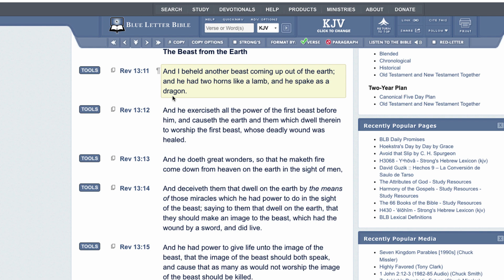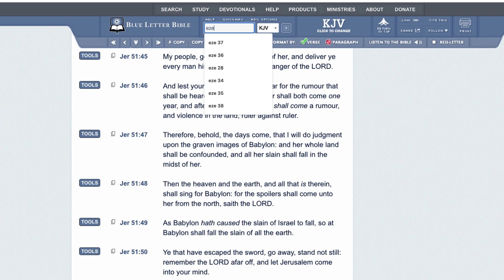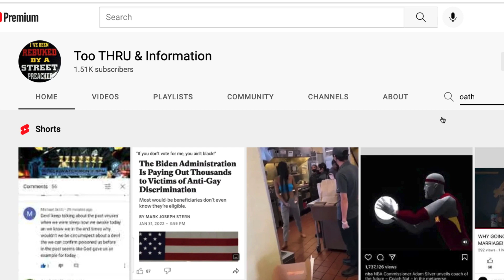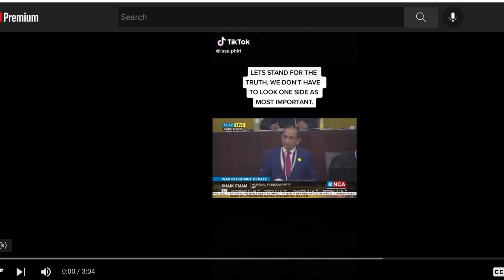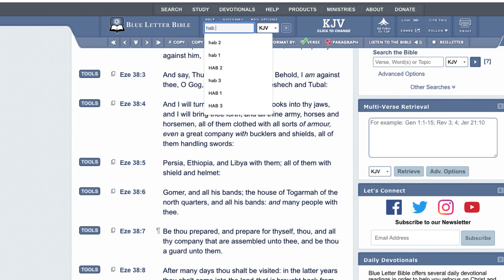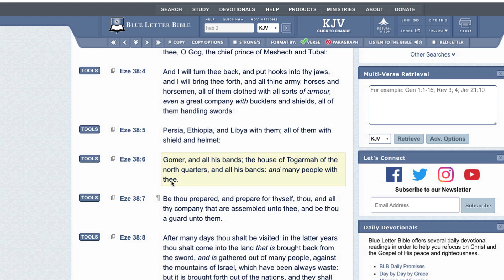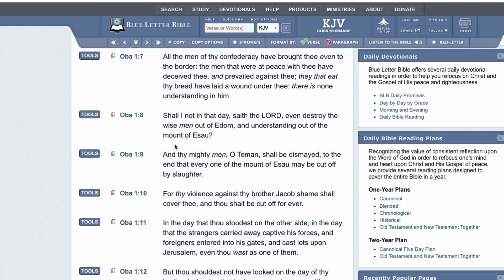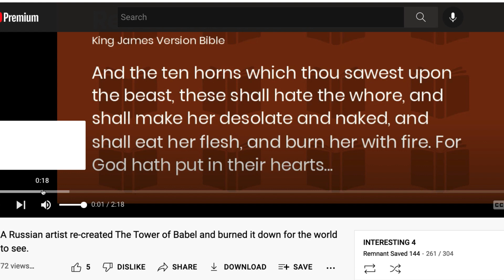NEWS & PROPHECY: THOU ARE GREATLY DESPISED